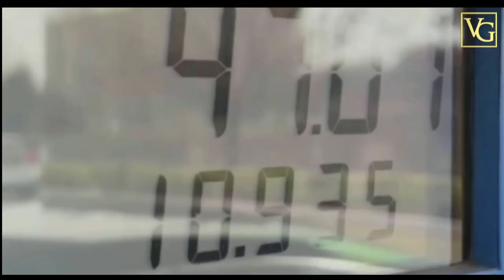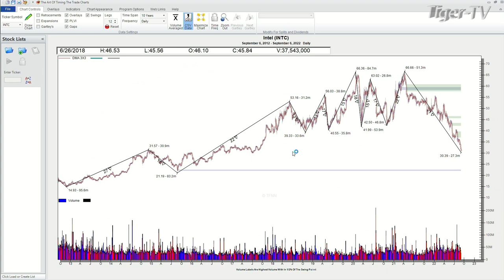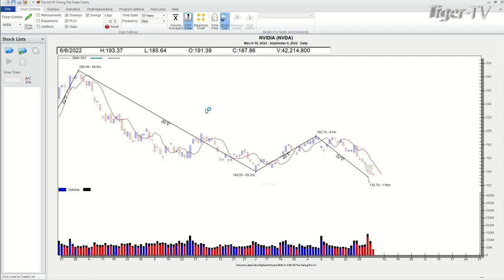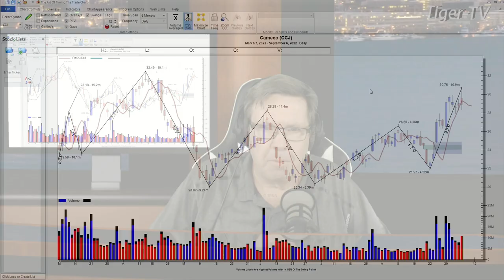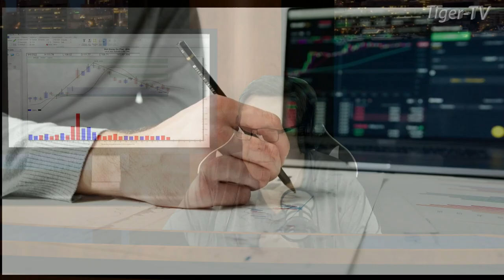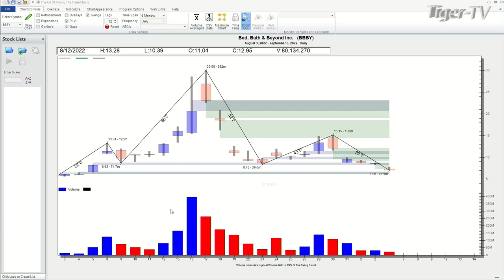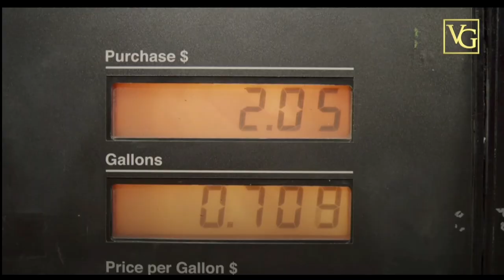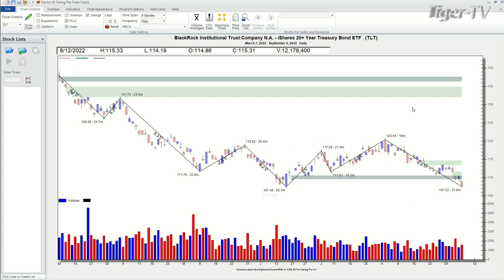September 6th Power Trading Hour with David White on TFNN - 2022